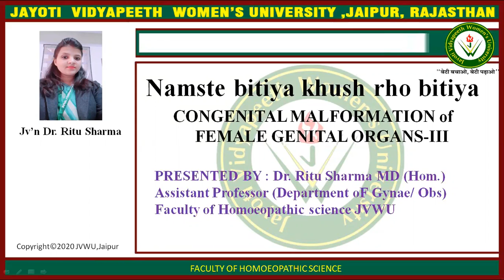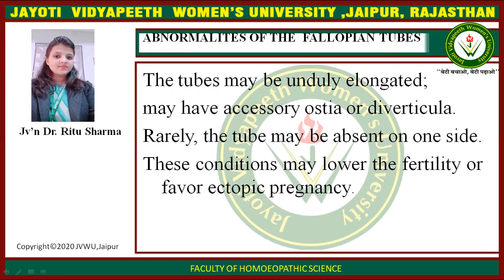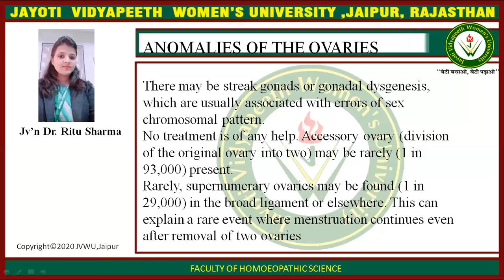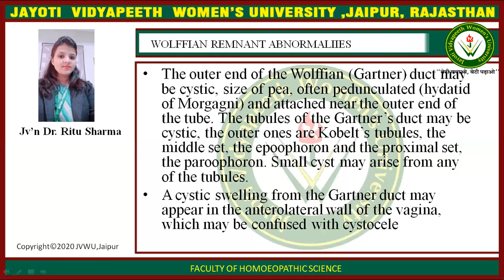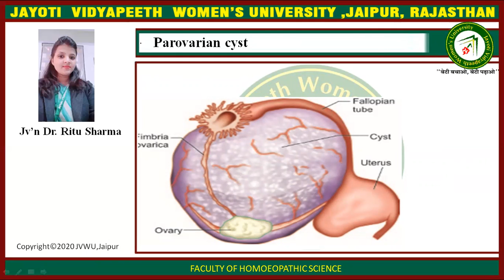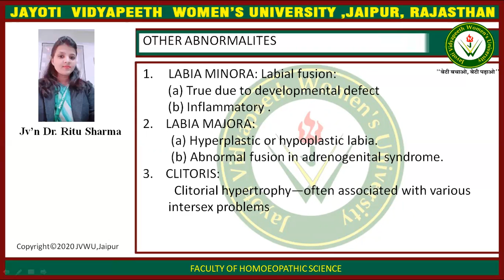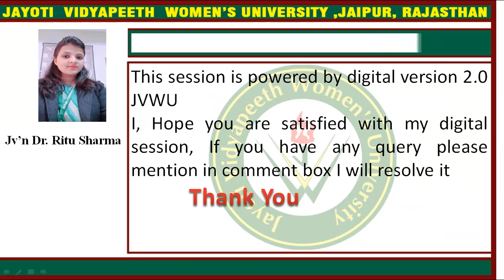JAYOTI VIDYAPEETH--Developmental malformation of Female Organs-III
FACULTY NAME- JV'n DR. RITU SHARMA
TOPIC NAME--Developmental malformation of Female Organs-III